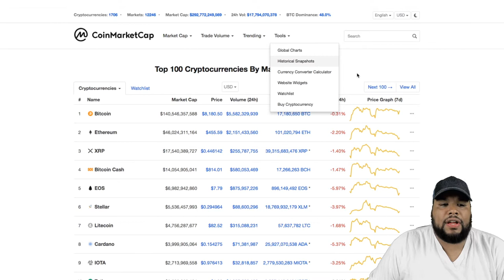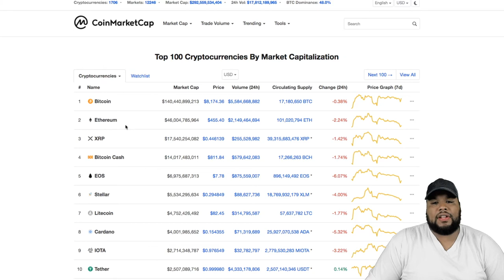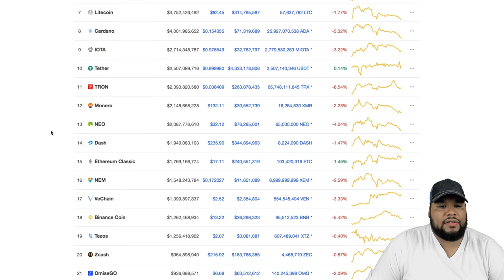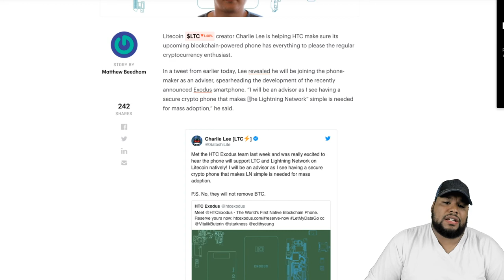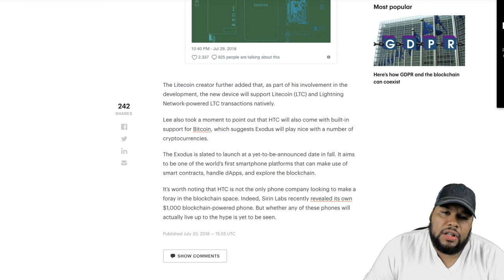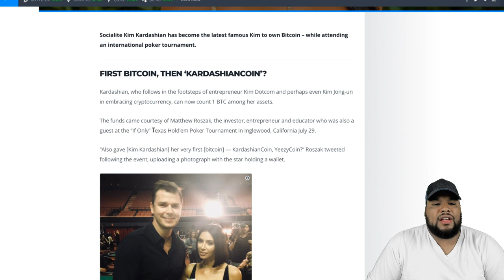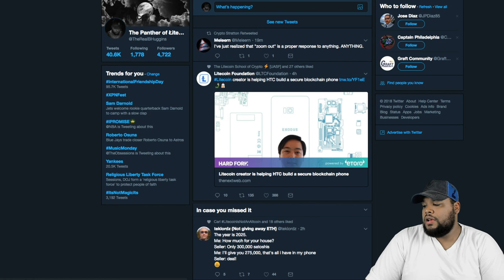Answering THE most asked Question in Crypto.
This question has to be the most asked question that people have asked me since I been in the Cryptocurrency World. Do you agree??

Bitcoin: 1LGWShzEZ15KWwF7zDAJRWwLWnSHE5sTeM

Litecoin: LSV3p6URpk1uWFTiijmjWmYBWU8A9b3y9Z

Looking Crypto Apparel?